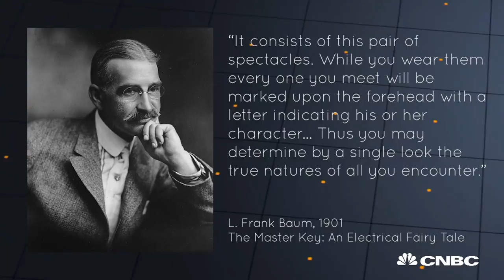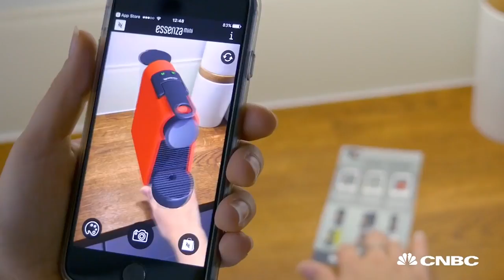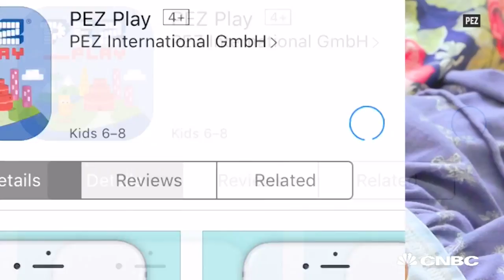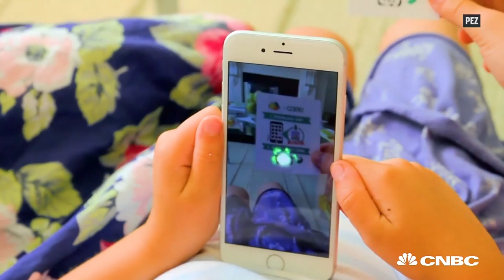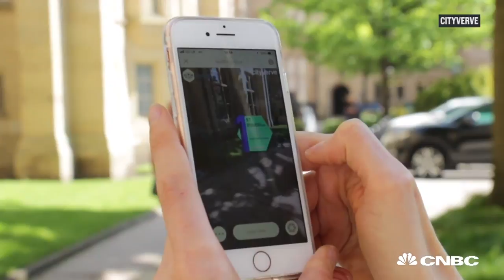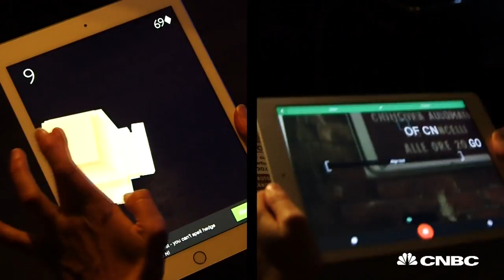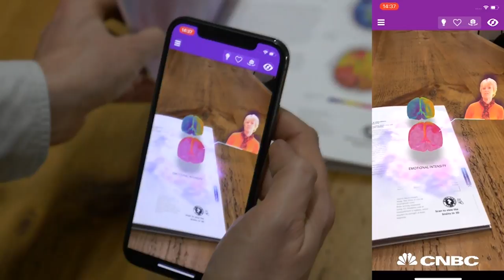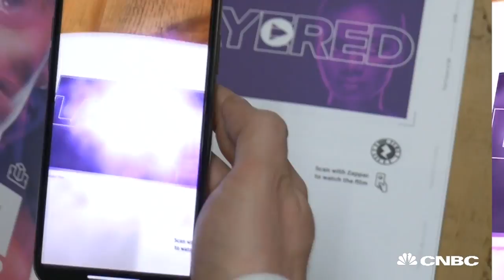The future of augmented reality | Marketing Media Money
We've all smiled at a Snap selfie and many have played "Pokemon Go," but AR has a rich future for brand marketing. It even affects our brains.